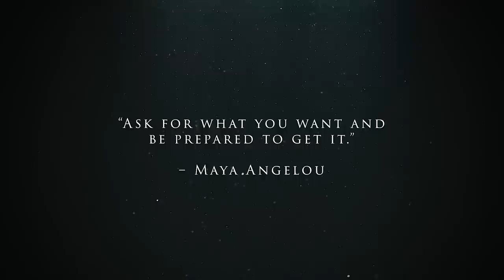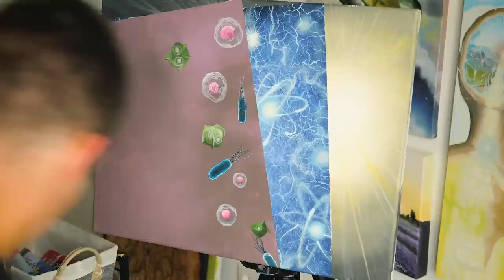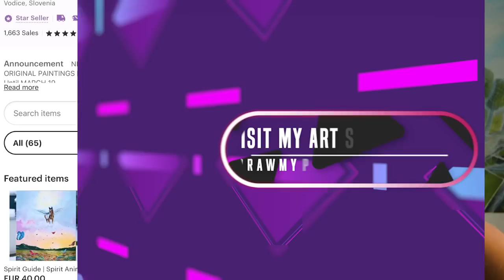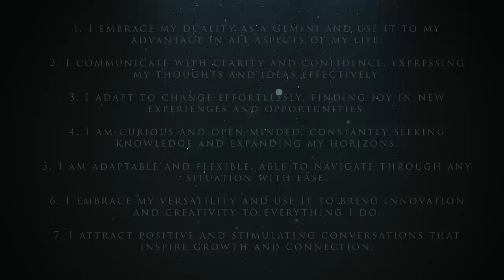New Moon PORTAL IS OPEN!! START DOING IT TODAY!! June 18th